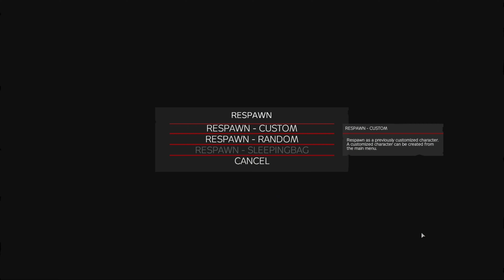I Did Offer...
How To Become Food In DayZ